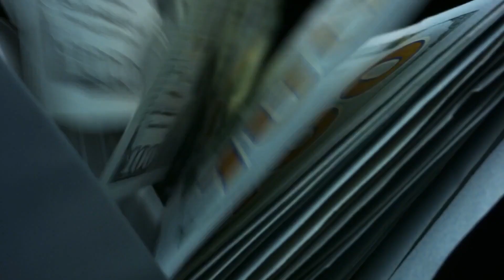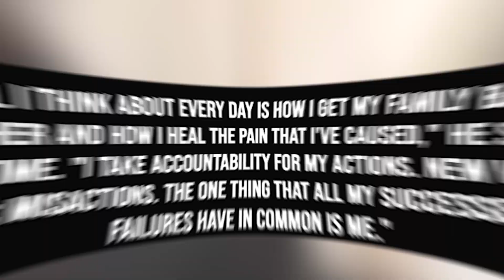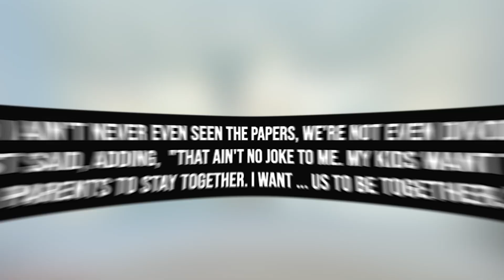Kim Kardashian Reacts To Kanye West Being Arrested After Attacking Pete Davidson...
Recently, the life and times of Kanye West have taken a much darker turn. Mainly because Kanye is seemingly driven to go and do certain things despite it being...well...creepy. If you don't recall (somehow...), 2021 was pretty much dominated by the fact that Kim Kardashian and Kanye West were splitting up, and many wondered what the "fallout" of it would be. At first, there wasn't anything, they actually got along great in their "amicable state". But then, Kim got together with Pete Davidson, and that seemed to flip a switch in Kanye, including whom he went out with and how he got her to look.

And there you have it, everyone! A look at what is going on with Kim Kardashian, Kanye West, and Julia Fox. Are you surprised that Kanye is going this far with how he's presenting himself and Julie to the media? Or did you honestly expect something like this to happen? Are you glad that Kim is taking the high road and ignoring what Kanye is doing?